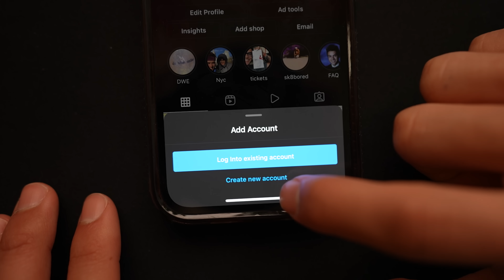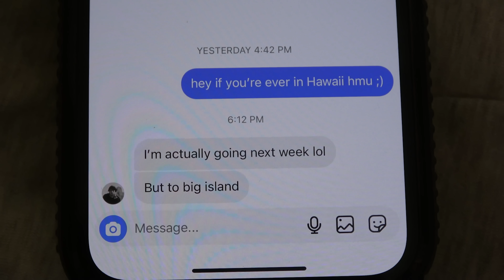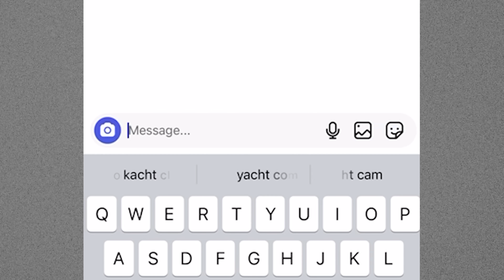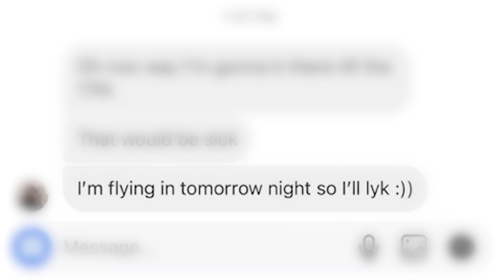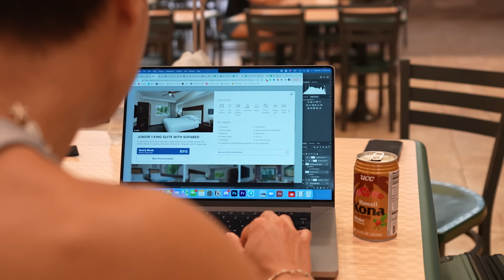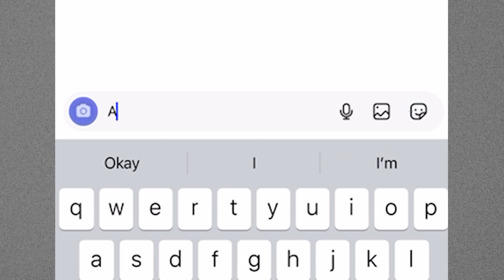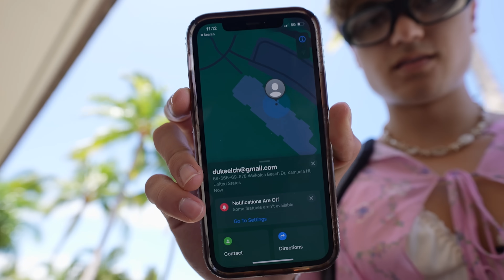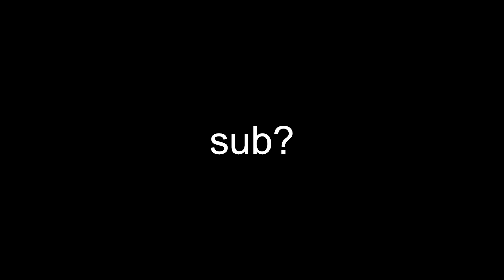I Travelled 1,253 Miles to Catfished My Best Friend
flew to hawaii from nyc to catfish and surprise my friend luke ❤️

Friends!

GEAR:
Sony a7siii (main camera)
16-35mm Lens (main lens)
Rode Wireless Go 2 (dual mics)
Sony Lav Mic (shot most previous vids w this)
Spy Glasses
What I use to edit
My Camera Bag
My Computer